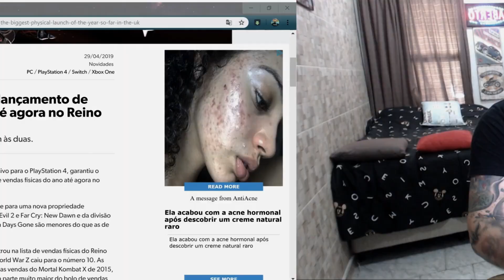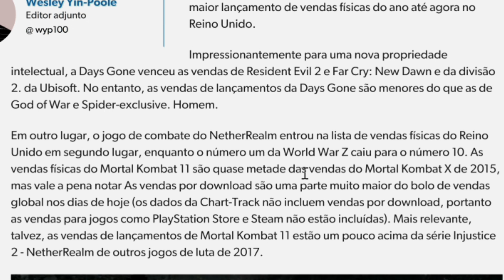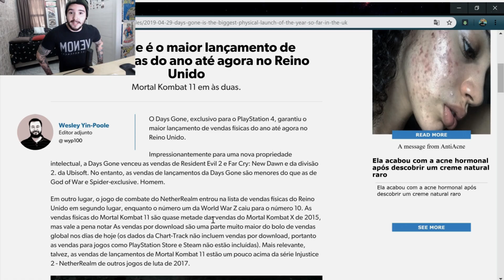DAYS GONE é o lançamento MAIS VENDIDO de 2019 no Reino Unido!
A "nota" não atrapalhou!

► PSN ID: Mazinho47
► Gamertag: MaThEuSo 47